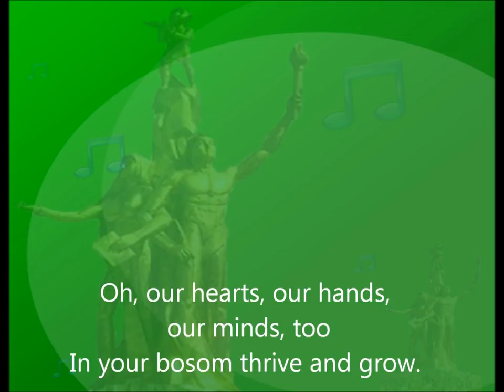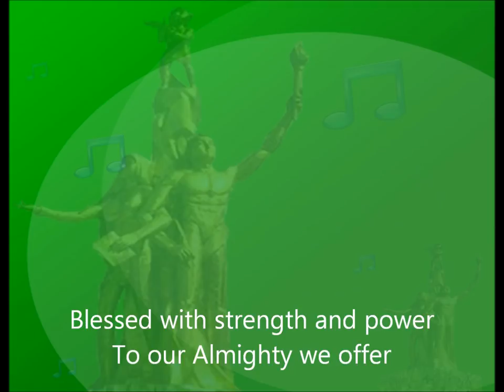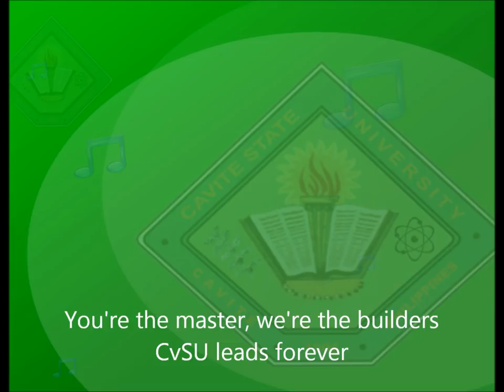Cavite State University Hymn for thesis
We made a MV of Cvsu Hymn using a simple videoke style..